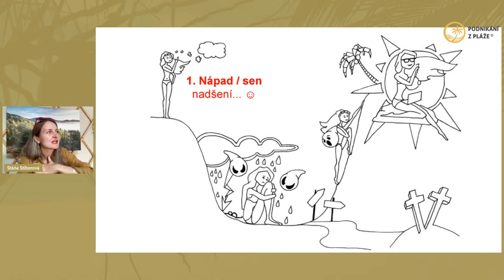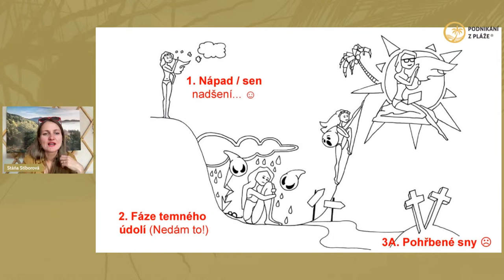Webinář: 3 největší překážky na cestě k podnikání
V 18:00 startuje premiéra webináře: 3 největší překážky na cestě k podnikání a jak je překonat.

Čeká vás přibližně hodinka až hodinka a půl, kdy budu mluvit o tom, co dělat, když: (1) máte pochybnosti o sobě samých, (2) máte pocit zahlcení a nevíte, kde začít a (3) bojíte se, že to po cestě vzdáte.

Sledujte zde. Na případné otázky v komentářích odpovím po skončení. Záznam bude do 6.12.